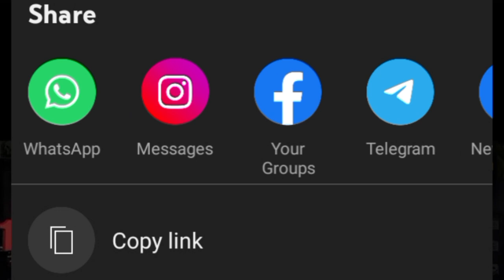Magic cube store update confirm date 🥳 New Event| Upcoming New Event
Diwali Event Special New Events🥳 Free fire New Event |Magic Cube Store Update| Upcoming New Event
OB46 update magic bundle

Hello guys Welcome to Wright Gamer 99. In the video talking about Diwali Special Event and Magic Cube Store Update Event Free rewards, Free fair New Event| FF today event| upcoming new event Enjoy...

1. Free Fire Update
2. Free Fire News
3. Free Fire New Event
4. Free Fire New Evo Vault
5. Free Fire Soon India
6. Free Fire 100% Real News
7. Free Fire Event

free fire x Naruto Event
Naruto Collaboration Event Free Fire

diwali free fire free rewards
august mystery shop event ff
special gold royale free fire
next special gold royale
diwali event 2024 free rewards
free fire diwali event rewards
free fire diwali event 2024
diwali event
ff diwali event, diwali 2024
new event, diwali